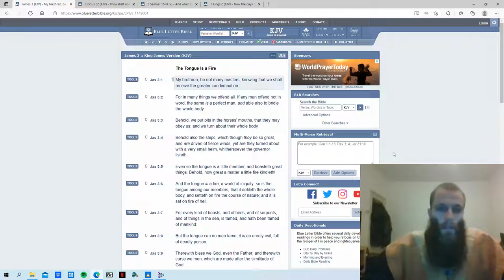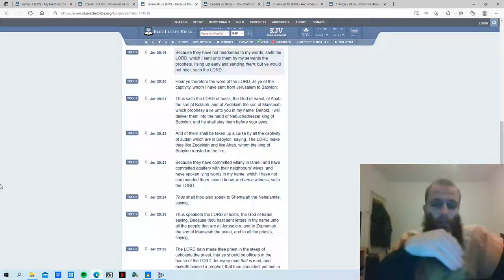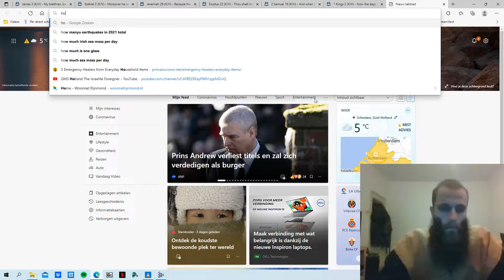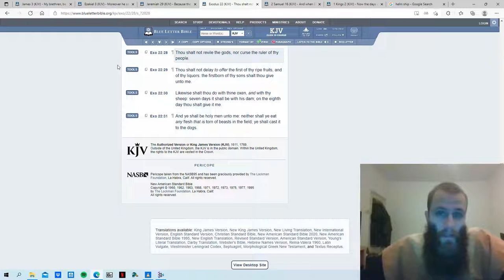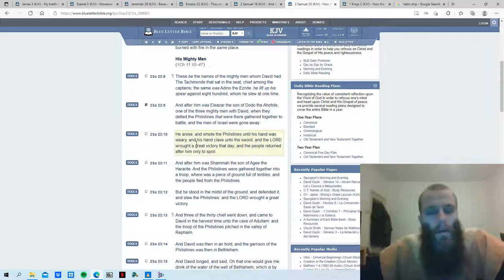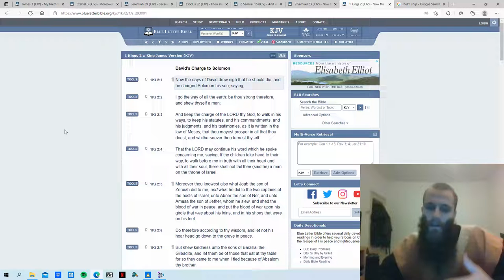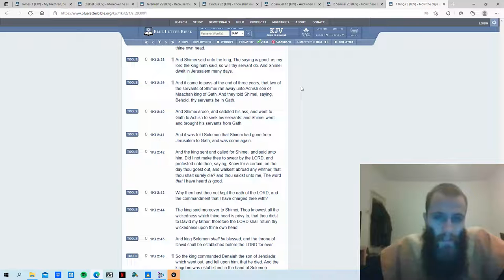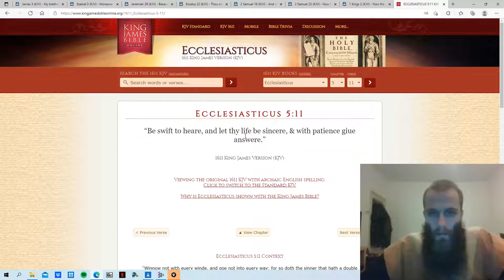The Tongue Is A Fire, A World of Iniquity: Shimei, The Son Of Gera, Found This Out The Hard Way